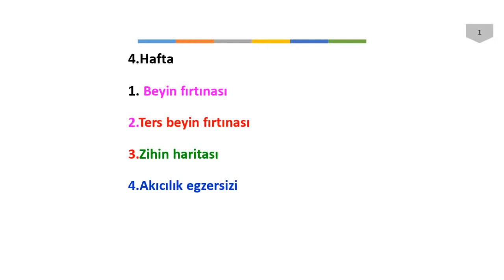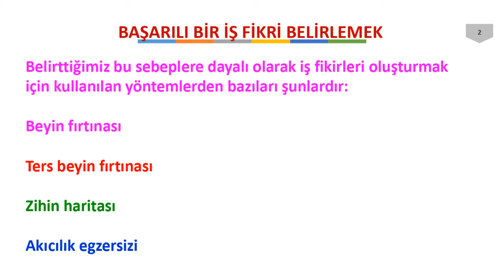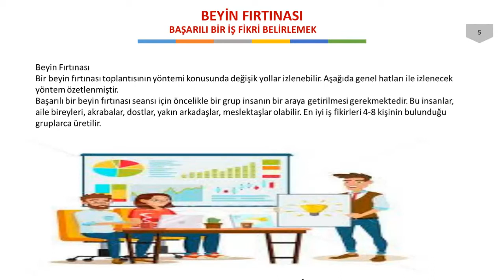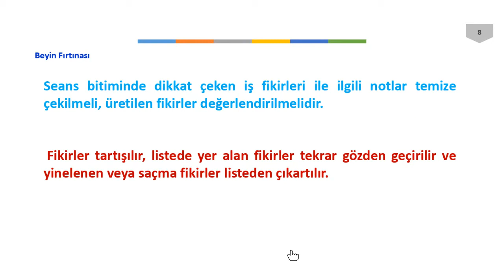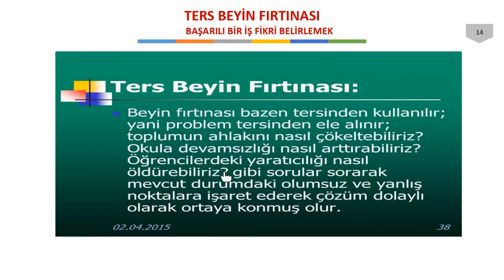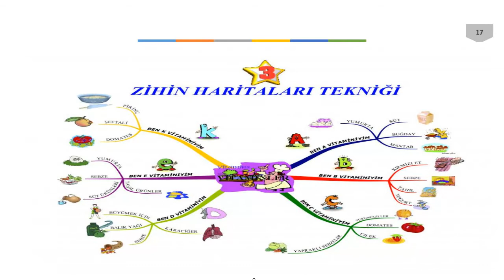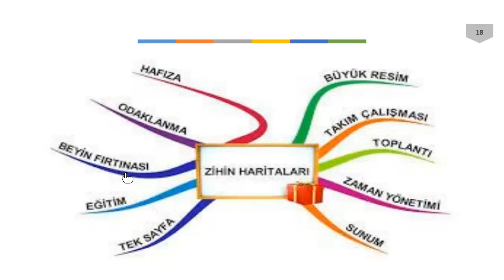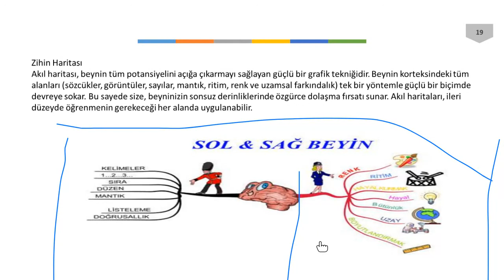girişimcilik II 4 hafta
Beyin fırtınası
Ters Beyin Fırtınası
Zihin haritalama